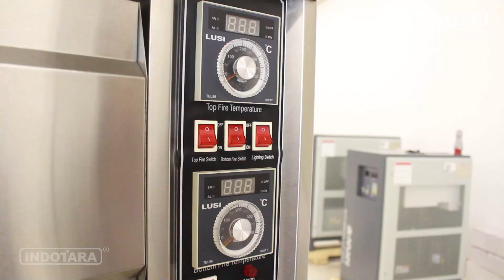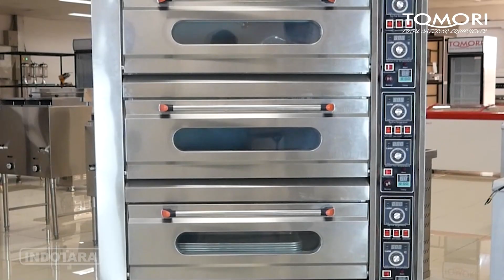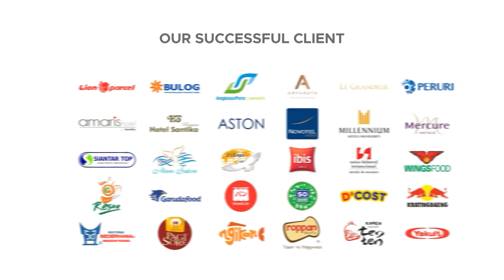OVEN LISTRIK TEO 36, OVEN KUAT DAN HEAVY DUTY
Memperkenalkan oven listrik yang dapat membantu memasak dan menghasilkan makanan yang lezat dengan lebih mudah dan cepat. Oven Tomori TEO-36 dilengkapi dengan berbagai fitur dan teknologi yang akan membuat proses memasak lebih praktis dan efisien. Dengan kapasitas yang cukup besar, oven listrik Tomori TEO-36 dapat digunakan untuk memanggang, mengukus, atau mengeringkan berbagai jenis makanan. Dilengkapi dengan kontrol suhu yang akurat, oven listrik kami dapat memastikan suhu yang konsisten saat memasak, sehingga makanan Anda dapat matang dengan sempurna. Selain itu, oven listrik Tomori TEO-36 juga dilengkapi dengan sistem keamanan yang dapat memastikan penggunaan yang aman dan nyaman. Dengan desain yang modern dan elegan, oven listrik ini cocok untuk digunakan di dapur, pabrik roti dan hotel Anda. Jangan ragu untuk membeli oven listrik Tomori TEO-36 dan coba sendiri kemudahan dan efisiensi yang ditawarkan.

Berikut spesifikasi dari unit Tomori Electric Baking Oven TEO-36;
Tomori Heavy Duty Baking Oven
Model : TEO-36
Type : Electric Baking Oven
Material : SUS304 (Foodgrade)
Packing Size : 1270 x 815 x 1550mm
Inner dimension : 860x650x180mm
Net Weight : 202 Kgs
Voltage : 380V/3 Phase/50Hz
Tray : 6 ( Alumunium Tray 40cm x 60cm)
Deck : 3 stage
Dimension : 1220 x 815 x 1530mm
Frequency : 50 Hz
Power : 19.8KW
Temperature : 20°C - 400°C
Energy Source : Electric
Warranty : 1 Year Thermostat
Features :
- Stainless Steel Material By Nippon Steel, Japan
- Heavy Duty Heating Elements By Kashima, Japan
- Special Hot Prove Glass Door By Asahi, Japan
- Heavy Duty Castor Wheel By Nansin, Japan
- Buzzing akan bunyi pertanda hasil sudah mau matang
- Unit kokoh dan tahan lama
- Terdiri dari burner atas dan bawah
- Dapat dikontrol secara terpisah
- Waterproof IPX4 tahan terhadap cipratan air normal
- Stainles steel food grade dengan ketebalan 0.8m
- Handle ukuran besar yang sangat kokoh
- Pintu kaca untuk melihat proses saat pemanggangan
- Free 9 aluminium tray 40X60 CM

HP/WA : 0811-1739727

50/F, Menara BCA Grand Indonesia

Yogyakarta Office
Hartono Mall Yogyakarta Lt. 3
Kaliwaru, Condongcatur

Singapore Office
Marina Bay Financial Centre Tower 3
17F, 12 Marina Boulevard
Singapore - 018982

Editor : Sopian
Campres : Amru